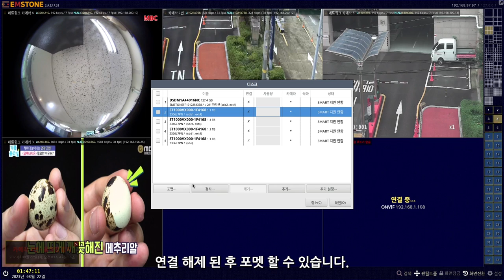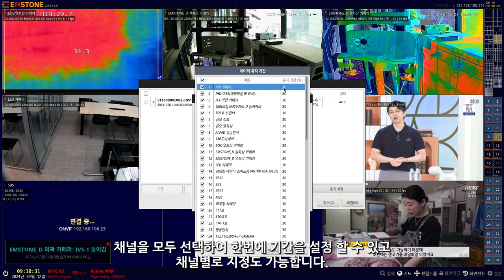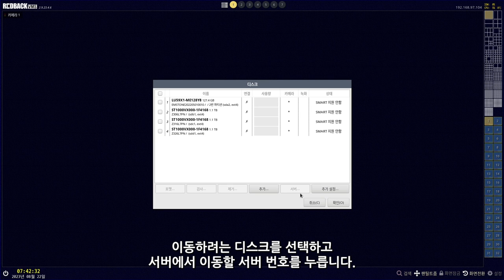[기본설정가이드] NVR/VMS편 - 디스크 관리하기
기본 설정 가이드 NVR/VMS편 - 디스크 관리하기

NVR/VMS의 디스크 관리하기 에 대해 설명합니다.

0:09 디스크 포멧하기
0:24 디스크 연결하기
0:36 이미 연결된 디스크 포멧하기
0:53 녹화 데이터 유지 기간 설정하기
1:43 디스크 별 녹화할 카메라 지정하기
2:03 VMS, NVR+ 에서 디스크 이동하기
2:29 이미 연결된 디스크를 다른 서버로 이동하기

감사합니다.